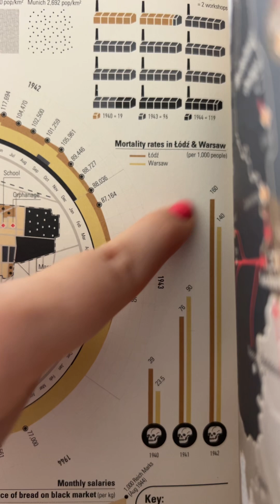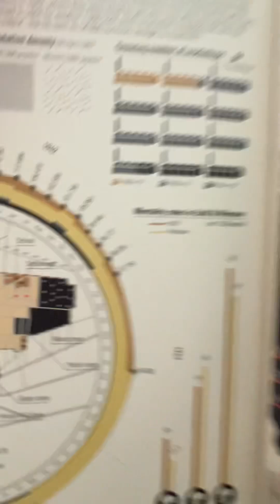Getto Ww2 and uprising